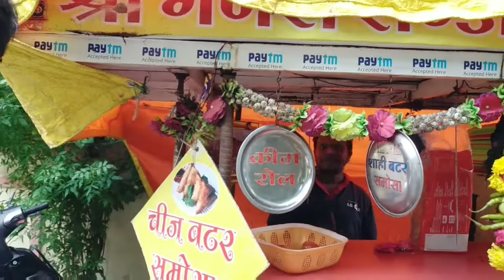Butter cheese samosa@30 rs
Location - Party ka samosa near Medicare hospital Ravindra Nagar Indore